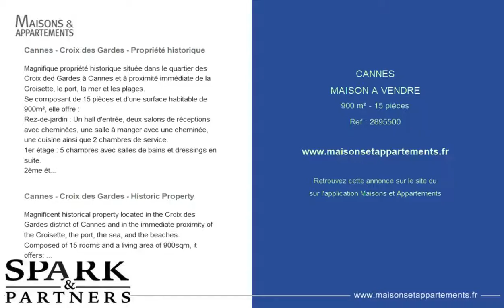CANNES - MAISON A VENDRE - 900 m² - 15 pièces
Référence : 2895500

Cannes - Croix des Gardes - Propriété historique
Magnifique propriété historique située dans le quartier des Croix ded Gardes à Cannes et à proximité immédiate de la Croisette, le port, la mer et les plages.
Se composant de 15 pièces et d'une surface habitable de 900m², elle offre :
Rez-de-jardin : Un hall d'entrée, deux salons de réceptions avec cheminées, une salle à manger avec une cheminée, une cuisine ainsi que 2 chambres de service.
1er étage : 5 chambres avec salles de bains et dressings en suite.
2ème étage : 2 chambres de maîtres avec salles de bains et dressings en suite donnant un accès direct à la terrasse privative de 150m².
Chaque niveau est desservi par un ascenseur intérieur.
De plus, une dépendance de 120m² (maison de gardien ou maison d'invités), une belle piscine avec des colonnes avec son pool house, une fontaine, un sublime jardin de 6000m² décoré d'une belle végétation et de sculptures et un espace parking pour de nombreuses voitures.

Histoire de la propriété :
Les premières traces historiques de cette propriété remontent autour des années 1870.
A cette époque, la totalité de ce quartier appartenaient aux Anglais qui se le sont partagé en d'immenses propriétés. Construite sur une parcelle de terrain qui n'a jamais changé depuis l'origine, la villa Hollandia est alors dessinée à la demande du grand Duc François III du Melcklebourg-schwerin de santé fragile qui devait à cette époque-là passer de long séjour sur la Côte d'Azur.

Quelque temps après, une autre famille alors tout aussi célèbre, les ROTHSCHILD jettent leur dévolue sur la propriété, il s'agit plus particulièrement de Bettina de Rothschild alors veuve de James de Rothschild. Cette branche de la famille certainement la plus puissante puisque le Baron de Rothschild fut successivement le banquier de Louis XVIII, de Charles X et de Louis-Philippe, mort en 1868.
Cette propriété devint alors un haut lieu de festivité, où allé se rencontrer tout ceux qui contribué à construire l'histoire de notre vieux continent.

En 1920, cette belle demeure devint la propriété d'une famille américaine originaire de Baltimore les D'ARCY HILLES, pendant la seconde guerre elle est réquisitionnée et servira successivement aux armées allemandes et américaine

Cannes - Croix des Gardes - Historic Property
Magnificent historical property located in the Croix des Gardes district of Cannes and in the immediate proximity of the Croisette, the port, the sea, and the beaches.
Composed of 15 rooms and a living area of 900sqm, it offers:
Garden level: An entrance hall, two reception rooms with fireplaces, a dining room with a fireplace, a kitchen and 2 service rooms.
1st floor: 5 bedrooms with bathrooms and dressing rooms en suite.
2nd floor: 2 master bedrooms with bathrooms and dressing rooms in suite giving direct access to the private terrace of 150sqm.
Each level is served by an indoor elevator.
In addition, a 120sqm outbuilding (caretaker's house or guest house), a beautiful swimming pool with columns with pool house, a fountain, a sublime 600sqm garden decorated with beautiful vegetation and sculptures and a parking space for many cars.

History of the property :
The first historical traces of this property date back to around 1870.

At that time, the entire district belonged to the English, who divided it into huge properties. Built on a plot of land that has never changed since its inception, Villa Hollandia was then designed at the request of the great Duke François III of Melcklebourg-Schwerin, who was in poor health and who at that time had to spend a long time on what Stephen Liegeard called the Côte d'Azur.

Sometime later, another family then just as famous, the ROTHSCHILD threw their devolvement on the property, it was more particularly Bettina de Rothschild then widow of James de Rothschild. This branch of the family is certainly the most powerful since Baron de Rothschild was successively the banker of Louis XVIII, Charles X, and Louis-Philippe, who died in 1868.
This property then became a major place of celebration, where all those who contributed to building the history of our old continent could meet.

In 1920, this beautiful residence became the property of an American family from Baltimore les D'ARCY HILLES.

Cette annonce vous est proposée par l'agence SPARK PARTNERS